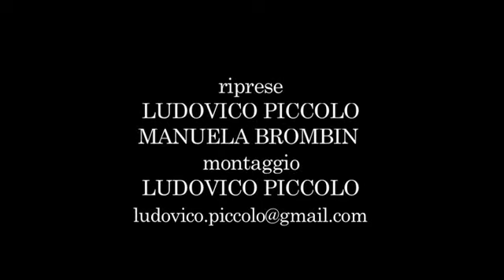AltaVoz - Jan 23rd 2010 (Venice)